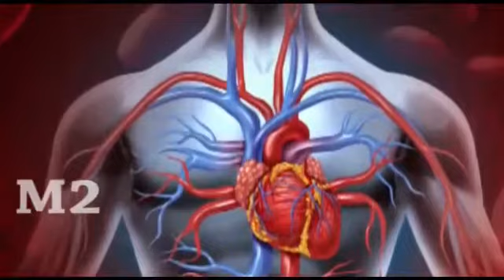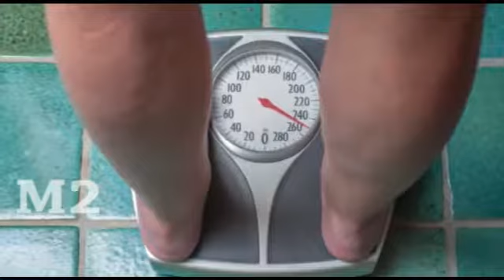Kannada:Goni soppu(dodda, kiru), Sanskrut: Ghotika, Lonika, Bruhat lonika, Telagu:Pedda pavali kura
Kannada:Goni soppu(dodda, kiru),
Sanskrut: Ghotika, Lonika, Bruhat lonika
Telagu:Pedda pavali kura,
Sientific name: Portulaca oleracea (common purslane, also known as verdolaga, red root, or pursley)

Source of vitamin A, B, C, Omega3 faty acids, calcium, magnesium, potassium, iron, copper,
Helps is blood circulation, citric acid, glucose, malic acid.

Removes blockages in heart and brain
Helps effectively in removing Tummy pain, gastritis, ulcers - Ayurveda

Helps in digestive problems

Seeds of this plant helps in control of diabetes (type2) - Chinese herbal science

Strengthens bones and development of children

In old age Keeps you away from joint pain and degeneration of bones

Helps in weight loss as well